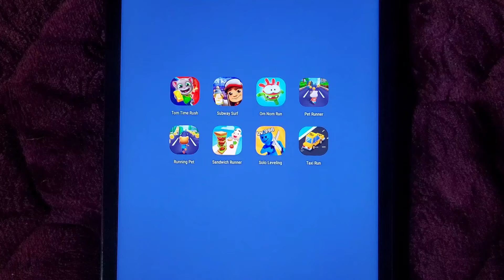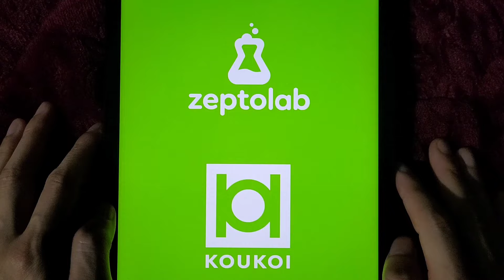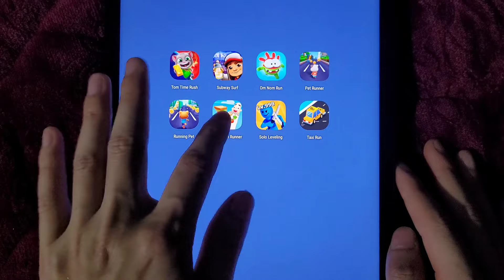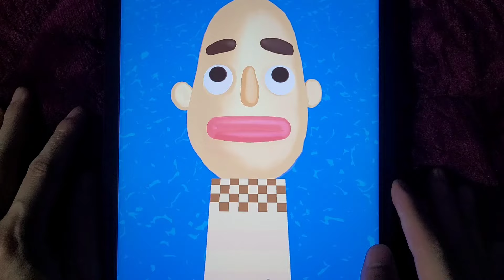Tom Time Rush, Subway Surfers, Om Nom Run, Pet Runner, Running Pet, Sandwich Runner, Solo Leveling